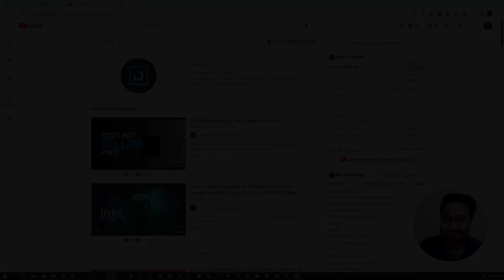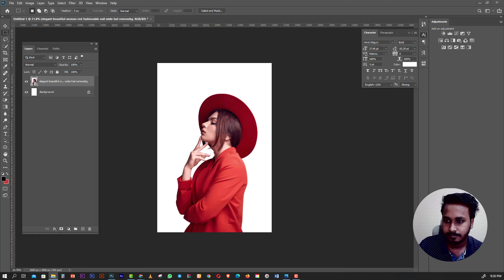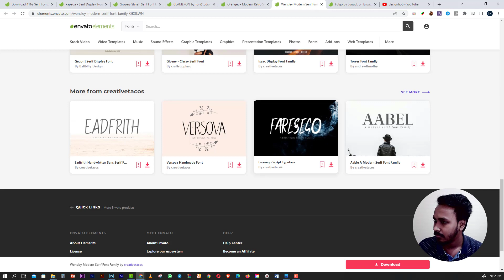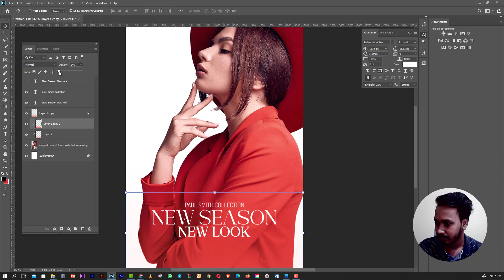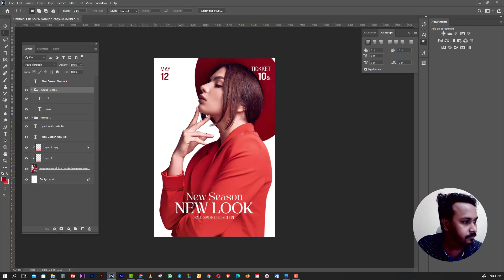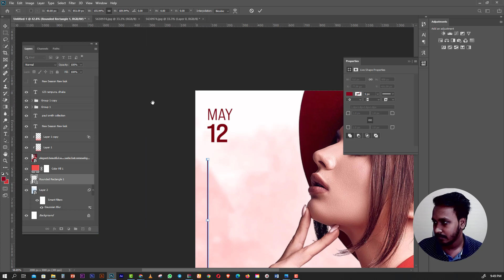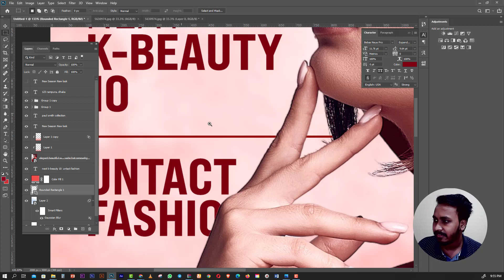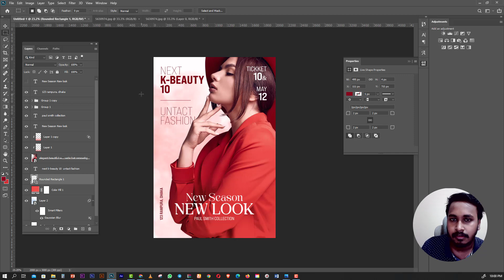Fashion poster Design Photoshop Tutorial Bangla Tutorial | Free PSD | পোস্টার ডিজাইন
Fashion poster Design Photoshop Tutorial Bangla Tutorial